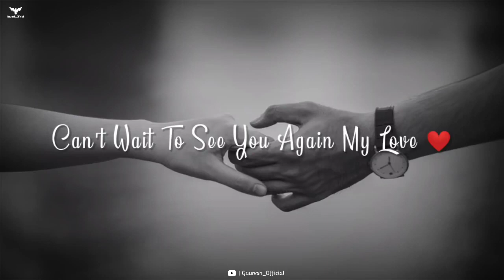Alone ringtone | life line Ringtone | new trending ringtone | mobile Ringtone| instrumental Ringtone